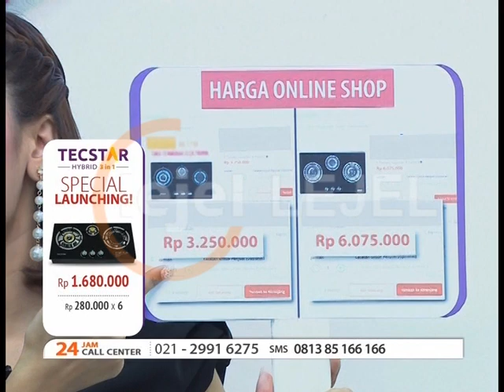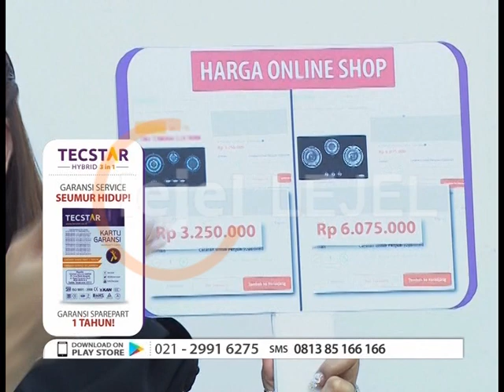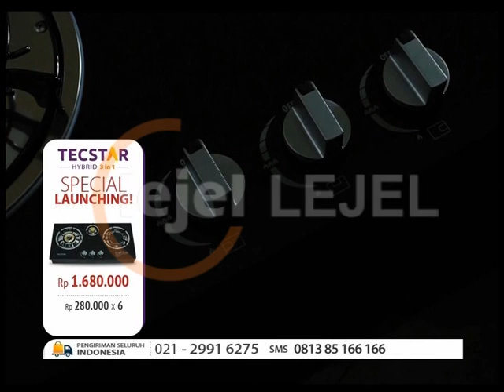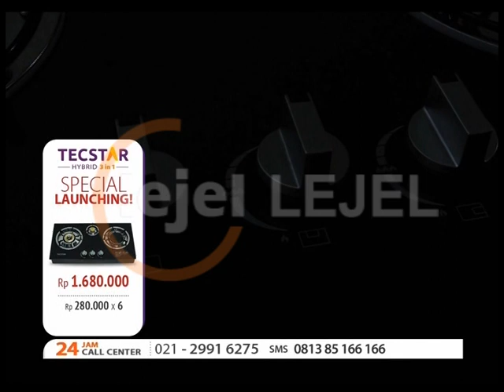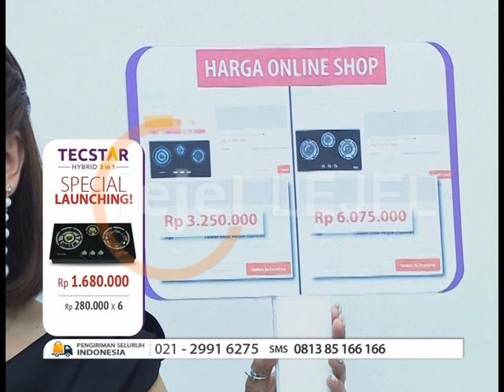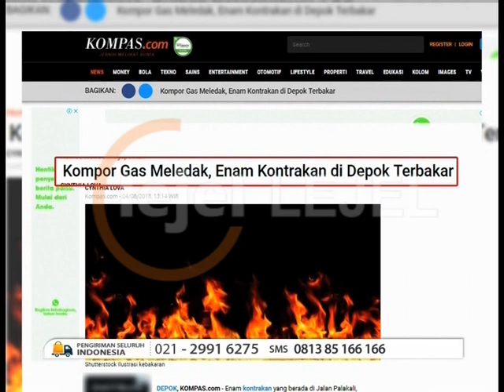Kompor Kaca 3 Tungku : TECSTAR HYBRID 3 IN 1 TG-988 IRC3 LEJEL HOME SHOPPING LAUNCHING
Kompor terbaru dari TECSTAR !!
- Tempered Glass 8mm
- Memiliki 3 Tungku Aktif
- Delux Design, menambah kemewahan dapur anda
- Hemat Gas Hingga 40%

Dapatkan kompor terbaru TECSTAR HYBRID 3IN1 hanya di LEJEL HOME SHOPPING